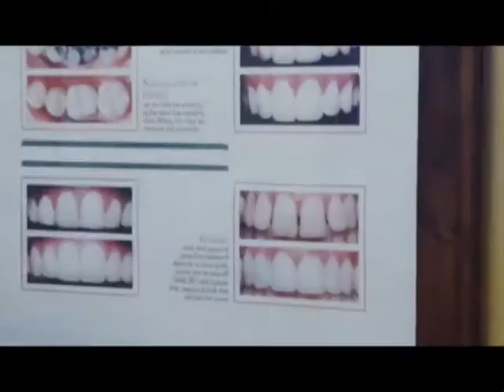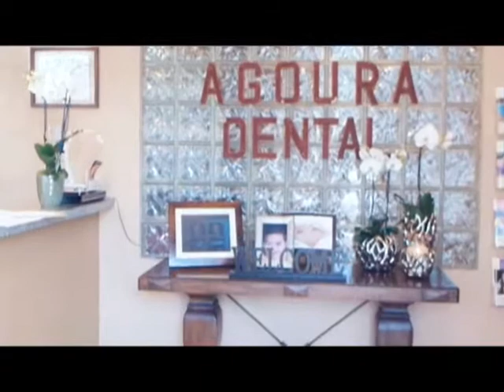Malibu Dentist Tartar Removal Procedure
Agoura Dental

ntal Practice
%///50_342^98*400000^sin48 +61{tan42}____^5*30000@2_14%900000sin%34